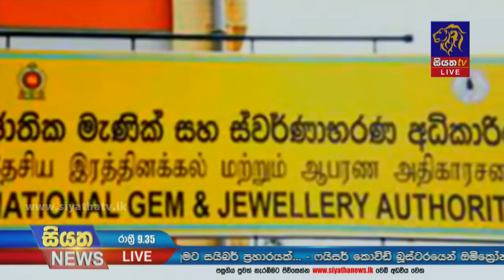මෙරටින් හමුවූ ලොව විශාලතම ස්වාභාවික නිල් මැණික | Siyatha News